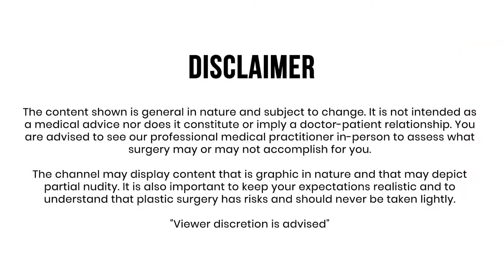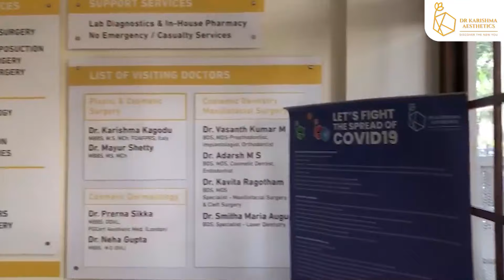Cost of Liposuction || Dr. Karishma Kagodu || Dr. Karishma Aesthetics, Bengaluru, India.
Ever wondered what is the cost of Liposuction?
Liposuction treatment starts at INR 40,000, however, the variability stems from individual differences (amount of fat, location of fat), the type of liposuction, and expenses associated with the surgical procedure. Without a consultation, there is no simple way to estimate how much your liposuction surgery will cost. Please do get in touch with us for exact costs. We also offer various financing options which help our patients in easy planning.

Dr. Karishma Aesthetics by Dr. Karishma Kagodu - Discover the new you!

Come see us: #941, 11th Main Rd, HAL 2nd Stage, Appareddipalya, Indiranagar, Bengaluru, Karnataka 560008